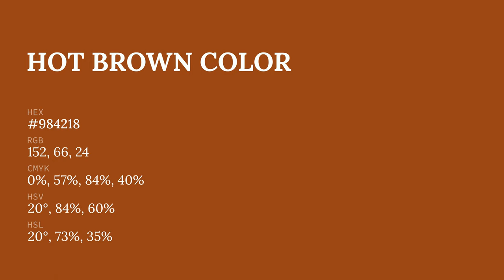Hot Brown color #984218 hex color - Brown color - Cool color 984218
What color is Hot Brown ? #984218 hex color - Brown color - Cool color 984218

Hex #984218 Color Code is also known as Hot Brown color.